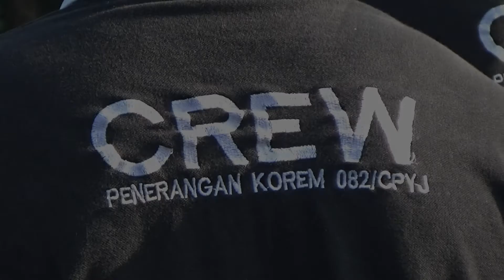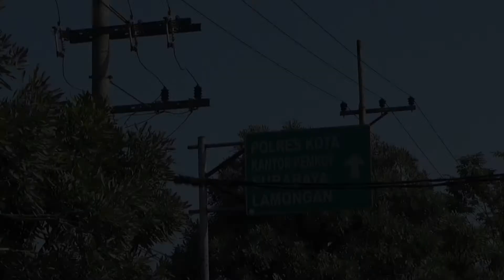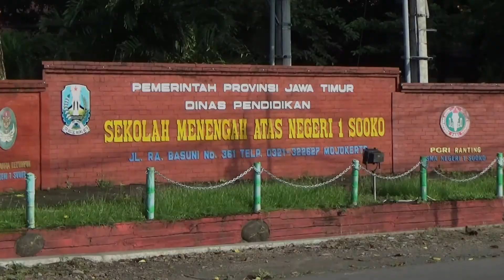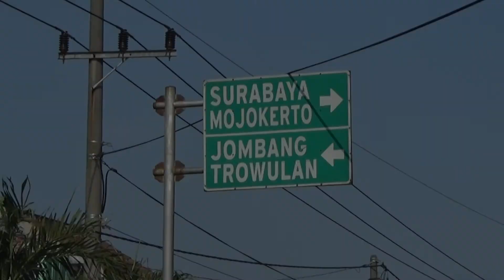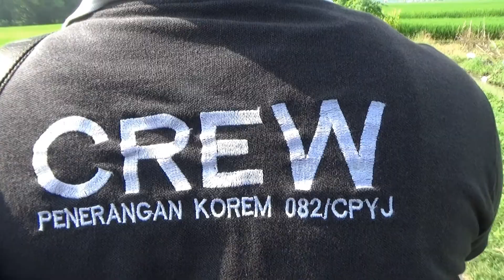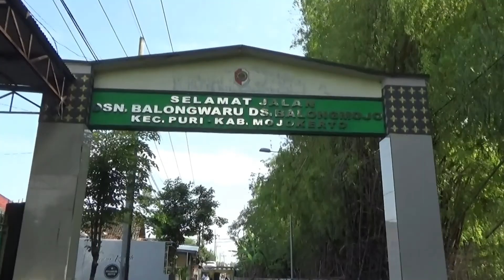DANREM 082 KOLONEL INF M. DARIYANTO GOWES SEHAT BERSAMA PRAJURITNYA.